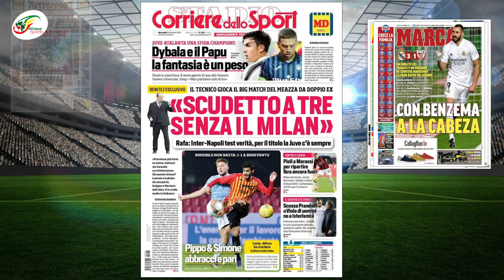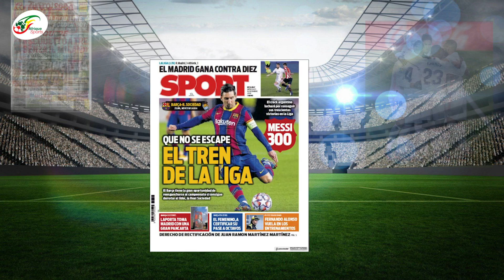Grosse pression sur le Barça… Karim Benzema, nouveau Roi d’Espagne | Revue de presse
En Italie, Tuttosport évoque le choc de la journée en Serie A. La Juventus reçoit l'Atalanta, ce mercredi. L'occasion pour les joueurs d'Andrea Pirlo de se rapprocher du leader, l'AC Milan, et de poursuivre leur invincibilité en championnat